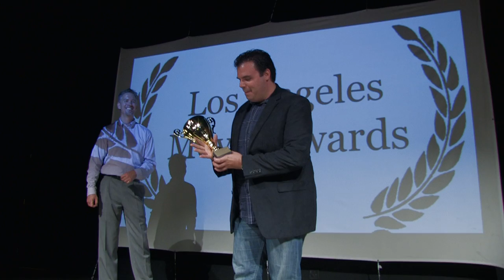Frank Merle Audience Award Acceptance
Los Angeles Movie Awards 2013